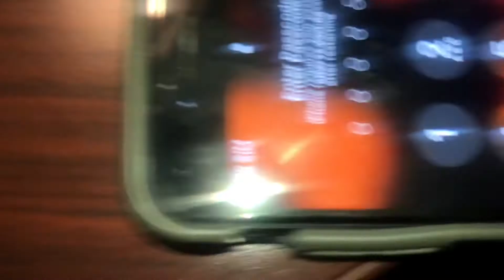April 20, 2022